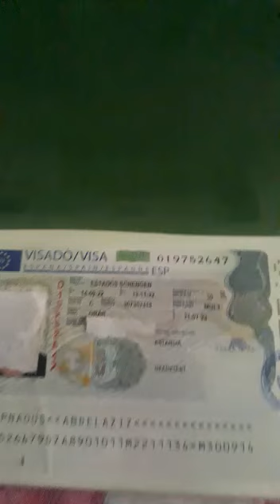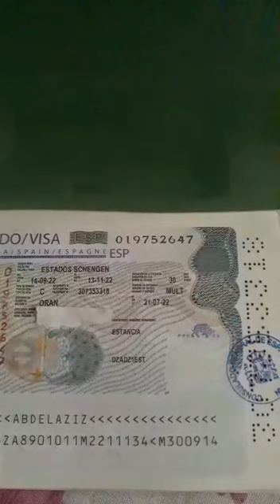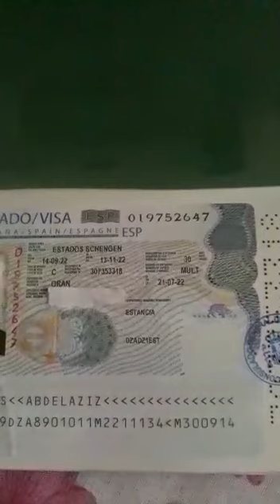اسهل ملف للحصول على فيزا اسبانيا مبروك عليك خويا